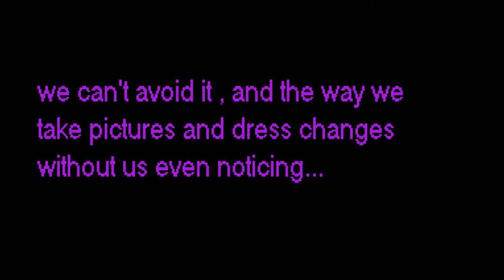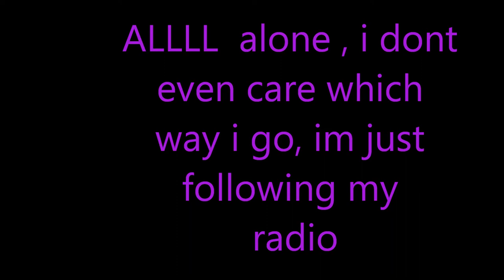haystak all alone- pictures of me partcial lyrics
whats  up same as tittle